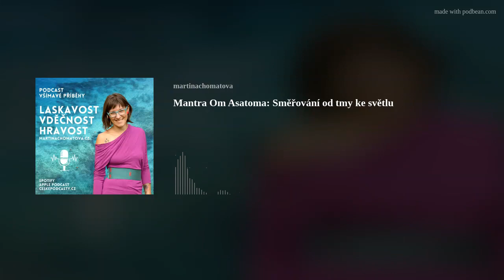Mantra Om Asatoma: Posílení důvěry v sebe sama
Mantra Om Asatoma je pro mě jednou z těch nejsilnějších a nejdůležitějších.
V této nahrávce si ji poslechnete za doprovodu mého šamanského bubnu.
O čem tato mantra je?
Přechod od hmotného světa k nehmotnému, od tmy ke světlu, symbolizuje naši cestu životem v propojení s naším vnitřním světlem a hlubokou vírou.
Vnitřní prosba "Pane, veď mne od neskutečného ke skutečnému, od tmy ke světlu" nás povzbuzuje k hledání pravdy a vědomí. Píseň pokračuje s prosbou o vedení "od země k obloze, od smrti k věčnému životu".
Tento obohacující zážitek může pomoci posílit naši odolnost, vnitřní sílu a udržet nás v důvěře v sebe sama, bez ohledu na to, jakými změnami a výzvami procházíme.
Více o zvukových lázních a zpěvu manter &lt;&lt;&lt;
Instagram &lt;&lt;&lt;
Martina Andromeda